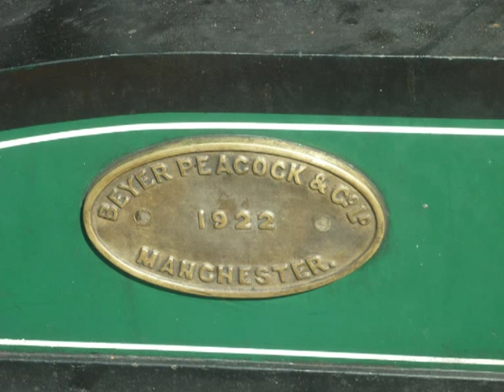RPSI No. 461 - Balbriggan Festival - 26th of May 2013.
RPSI ran their ''Balbriggan Festival'' train to celebrate the Balbriggan Festival. The train consisted of RPSI's class K2 loco No. 461 + RPSI Cravens. the train ran from:

Dublin Connolly - Balbriggan and return

Balbriggan - Drogheada and return (train 1)

Balbriggan - Drogheada and return (train 2)

The weather on that day was absolutely excellent, I would also like to apologise about the bad quality is some parts of the video also the shot taken at Malahide was taken by my brother.